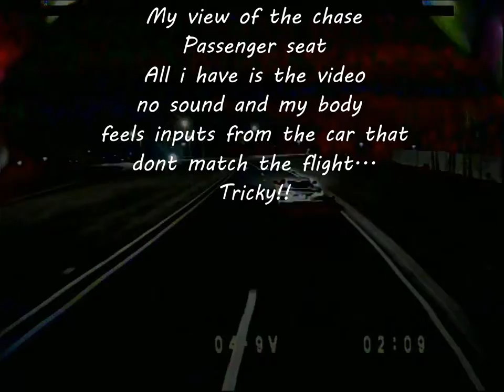Toms C8 Part 2